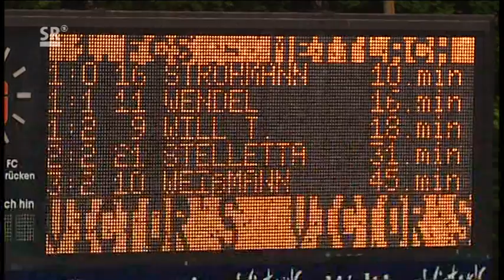1.FC Saarbrücken - SV Mettlach 6:2 (3:2) --- 5.5.2009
1.FC Saarbrücken - SV 1920 Mettlach 6:2 (3:2)
Oberliga Rheinland-Pfalz/Saar 2008/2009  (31. Spieltag)
Di. 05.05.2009 um 19:00 Uhr

Tore: 1:0 Gregory Strohmann (10.), 1:1 Christopher Wendel (16.), 1:2 Thomas Will (18.), 2:2 Pascal Stelletta (31.), 3:2 Nico Weißmann (44.), 4:2 Nazif Hajdarovic (52.), 5:2 Pascal Stelletta (76.), 6:2 Caner Metin (82.)

Schiedsrichter: Patrick Alt
Zuschauer: 1800
Gelb-Rote Karten: Marcel Rozgonyi (53.)

1. FC Saarbrücken:  Tobias Rott, Caner Metin, Philipp  Wollscheid, Pietro Berrafato, Lukas Kohler, Marcel Rozgonyi, Pascal Stelletta, Nico Weißmann, Gregory Strohmann, Nazif Hajdarovic, Marcel Schug

Eingewechselt: Michael Petry (51. für Marcel Schug), Nabil Dafi (59. für Gregory Strohmann), Manuel Zeitz (69. für Nico Weißmann)

SV 1920 Mettlach: Raphael Stutz, Thomas Fries, Thomas Steies, Steffen Bodem, Patrick Heinz, Michael Burger, Jens Kirchen, Alexander Eckert, Thomas Will, Marc Willems, Christopher Wendel

Eingewechselt: Martin Will (52. für Jens Kirchen), Pascal Reiter (63. für Marc Willems), Matthias Coassin (68. für Thomas Will)

SR aktueller bericht
ludwigspark.de